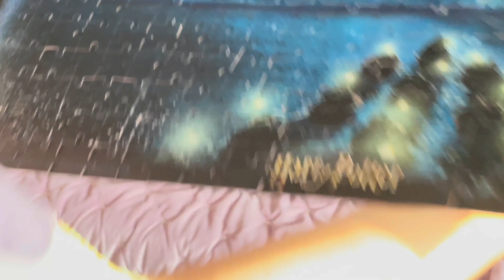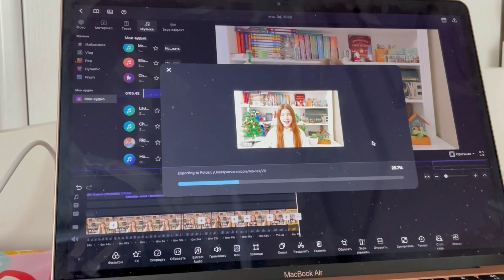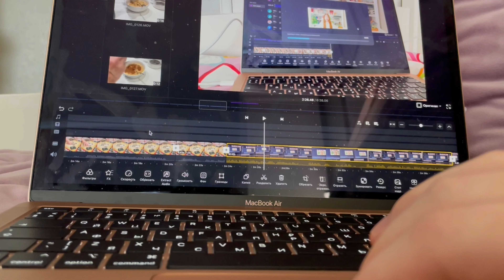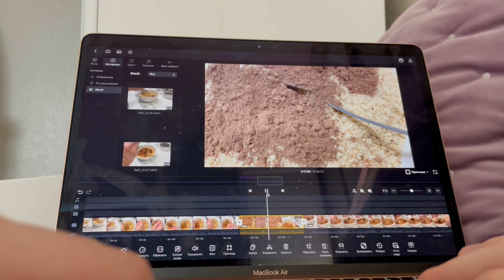Мини ВЛОГ| Монополия, Готовим шоколадную колбасу, Гарри Поттер|VLOGMAS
Всем привет! С вами Варвара-Николь!
Это мой мини-влогмас! В нём я буду играть в монополию с подругой, готовить шоколадную колбасу, монтировать. Надеюсь я смогла передать атмосферу моих каникул!

Всем удачи и пока-пока!